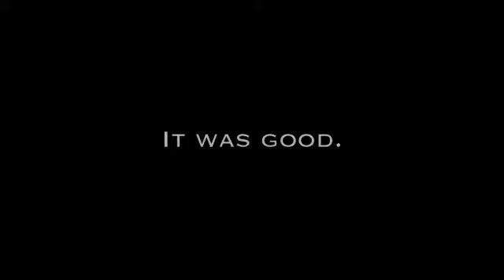Rico Gonzalez- ft. Jeremy Travis Ramsey - Nick Jonas- Bruno MarsWho I Am and Just the Way You Are